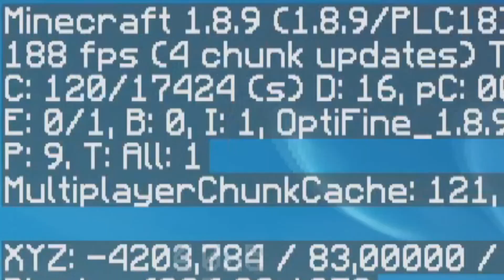KTÓRA PACZKA JEST NAJLEPSZA DO PVP? (Badlion, PvPLounge, Lunar Client)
┌── ❌ 𝑰𝒏𝒇𝒐𝒓𝒎𝒂𝒄𝒋𝒆 ❌ ──
📸 𝙄𝙣𝙨𝙩𝙖𝙜𝙧𝙖𝙢: roteq_ (𝙢𝙤𝙟𝙚 𝙣𝙖𝙜𝙞𝙚 𝙛𝙤𝙩𝙮) 𝙓𝘿
  🛑 𝙆𝙊𝘿: 𝙍𝙤𝙩𝙚𝙌 - 5% 𝙏𝙖𝙣𝙞𝙚𝙟 🛑